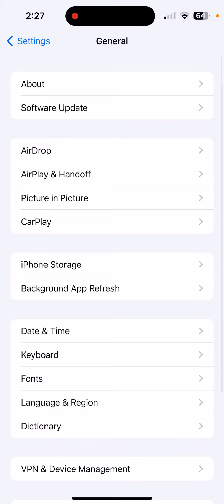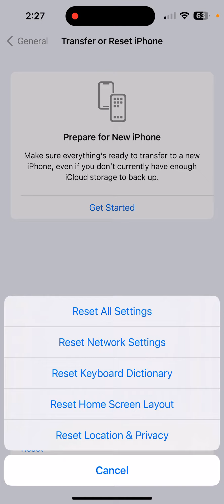iPhone 12’s FaceTime Activation An Error Occurred During Activation Try Again Problem Solve